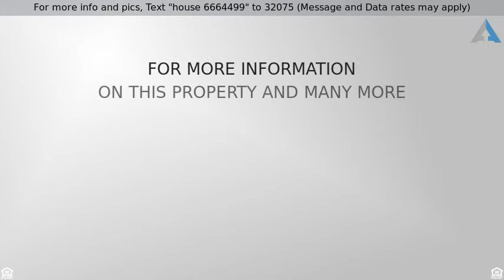Priced at $79,500 - 55 - 3535 McCulloch Road , Kelowna, BC V1W4R8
Renovation complete.

Renovation complete. VACANT and awaiting  a new owner, this newly renovated home is a modern delight in a 55 plus adult MHP. Sorry no pets. The home boasts all newer appliances, new flooring, paint, light fixtures, counter tops, faucets, nearly all new windows, new gutters and much more. The kitchen  offers a large open concept with ample counter space and looks across the street to the Lake City's generous open green space. Enjoy a rural setting yet only 10 minutes to Orchard Park shopping center, and 5 mins to Gallagher's Canyon Golf course and the pretty 9 hole Pinnacle course. Lake City mobile home park is also on city's bus  route. The homes addition in accordance to the BC Safety authority has passes its electrical inspection, and allows many opportunities, perhaps a 3rd bedroom, Rec room or hobby area. An in unit store room only adds additional value to this home. Enjoy your summers on the large covered patio, The rear yard has recently been reseeded and backs onto peaceful park land. Pad rent $ 495.00 Pm Contact Jamie Spall for more detailed info If this property is no longer active or you are the homeowner and wish it to be removed, please contact us at .